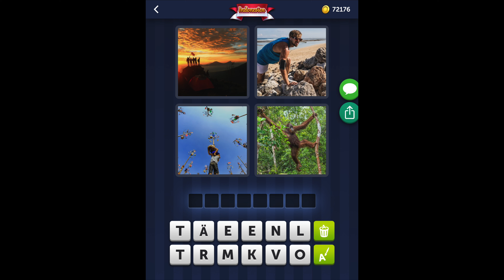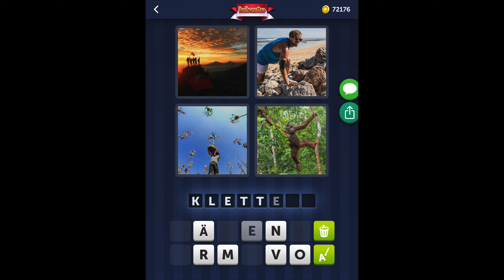4 Bilder 1 Wort - Indonesien - 27.02.2020 - Februar 2020 Tägliches Rätsel + Tägliches Bonus Rätsel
4 Bilder 1 Wort Lösung Tägliches Rätsel + Tägliches Bonus Rätsel Indonesien 2020 Februar
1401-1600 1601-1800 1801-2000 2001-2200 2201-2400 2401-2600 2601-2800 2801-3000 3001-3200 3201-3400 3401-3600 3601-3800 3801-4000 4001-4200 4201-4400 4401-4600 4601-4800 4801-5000